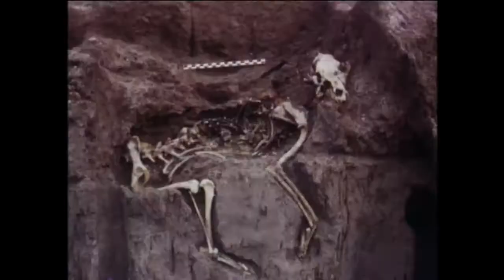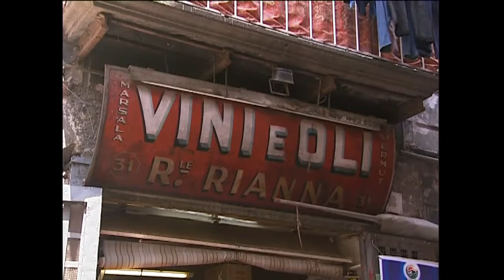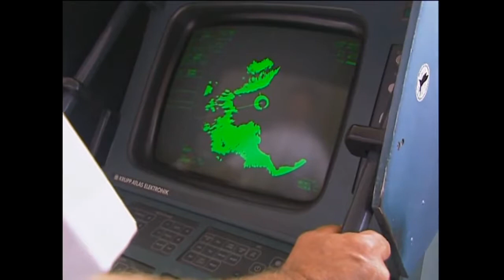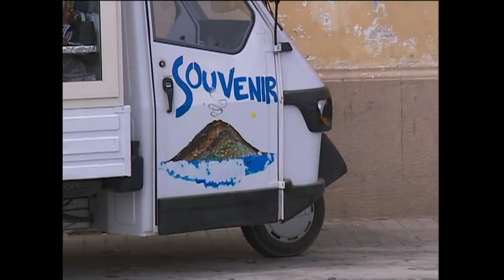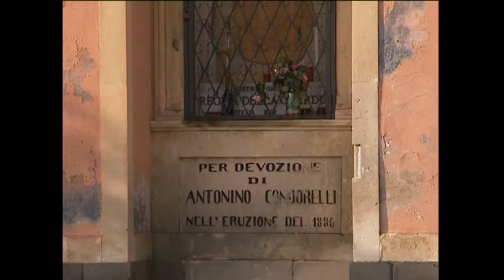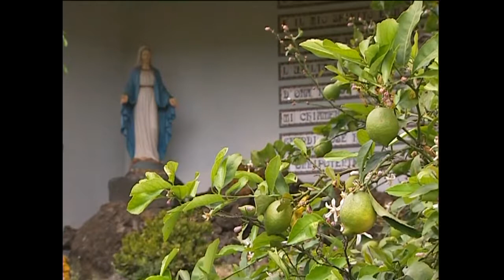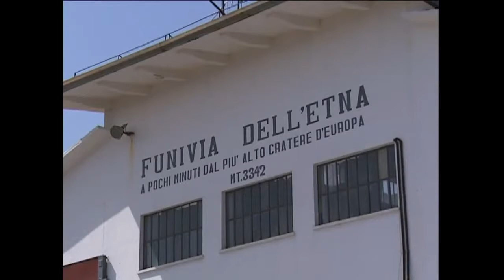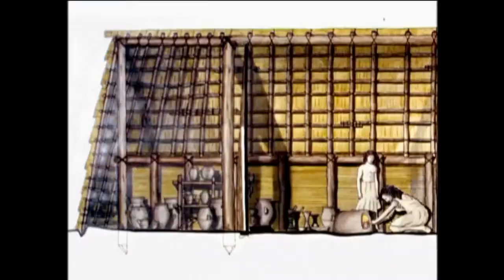Volcano Islands, South Italy Volcanos and Mythology (Documentary, Discovery, History)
Take a behind the scenes peek into the lives of liner crew members and discover the pleasures of a life spent at sea. Stopover will take you on prodigious trips .